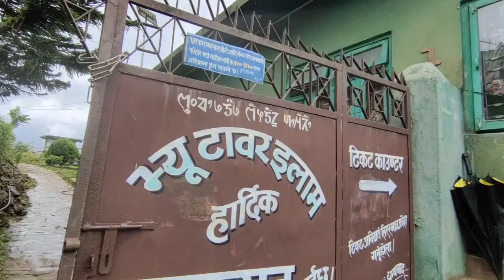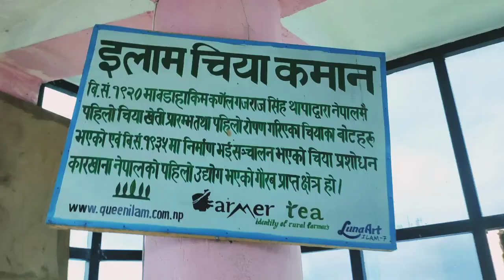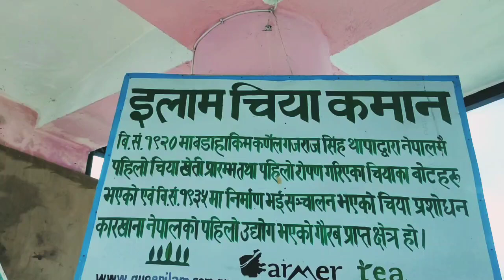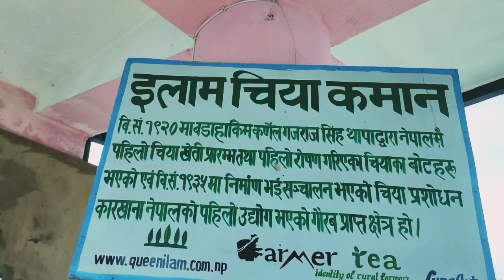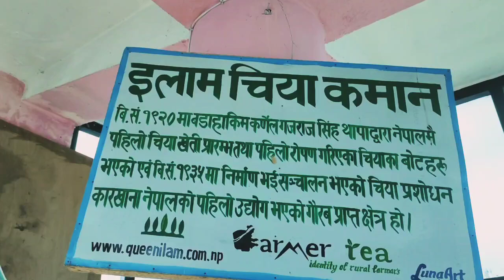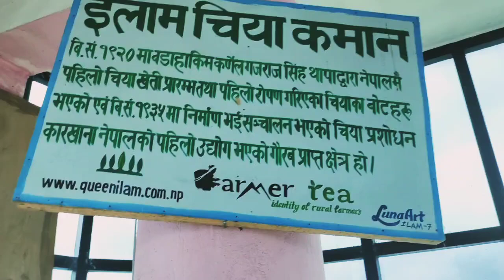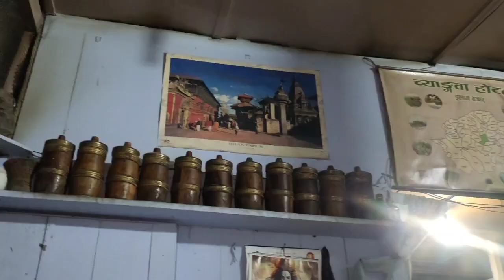View Tower Ilam Nepal#beautiful#view#mithoo paan#momo#relatives❤️